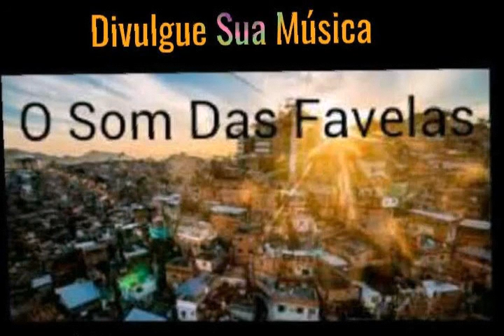Mc Rd e Mc Beguinha - Depois Da Tabacaria (Lançamento 2020) (DJ IAM CACHORRÃO)